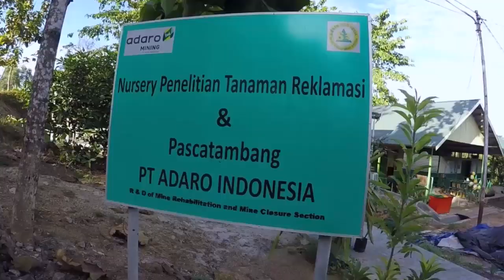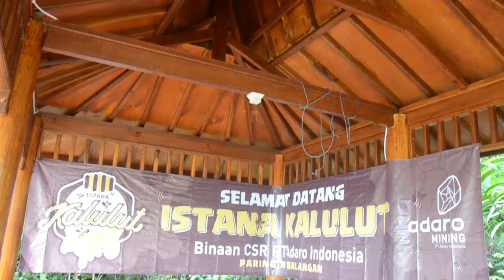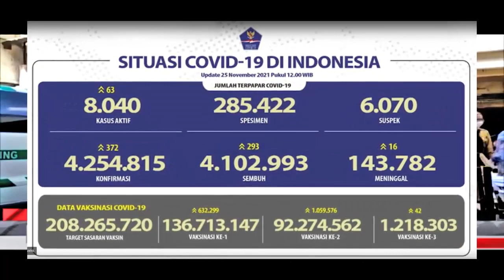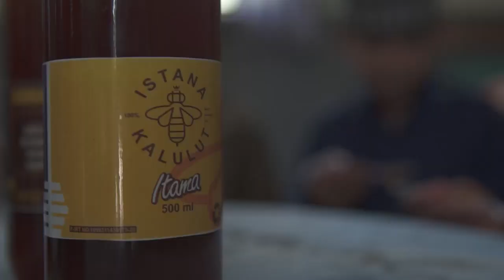Profil Kandidat Emas PROPER 2021: PT. Adaro Indonesia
Halo SobatHijau!

Sudah pada kenal kah dengan para perusahaan calon kandidat emas PROPER 2021? Kalau belum yuk ikut Bhumi nonton video profile dari PT. Adaro Indonesia yang menjadi kandidat emas PROPER 2021!

SobatHijau jangan lupa bantu like dan share juga ya!